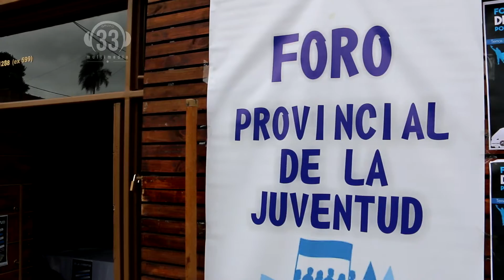Jose Maria Arrua Candiadato a Intendente de Posadas Foro Provincial de la Juventud